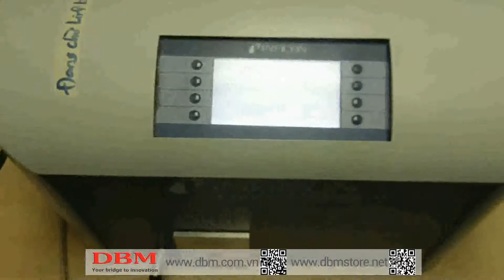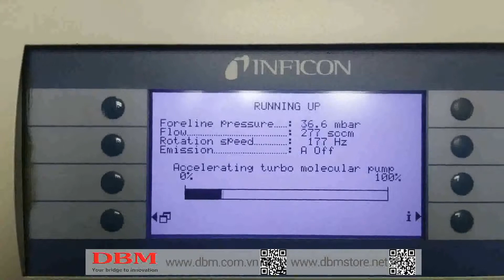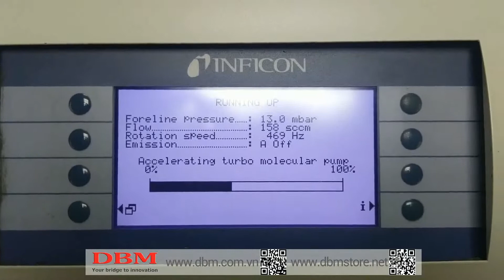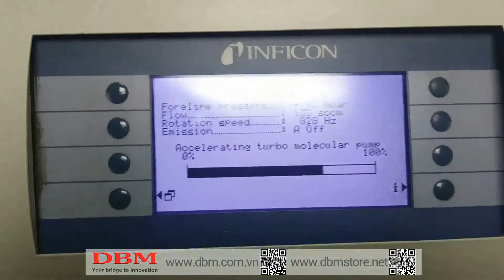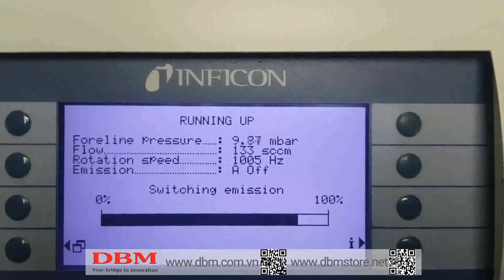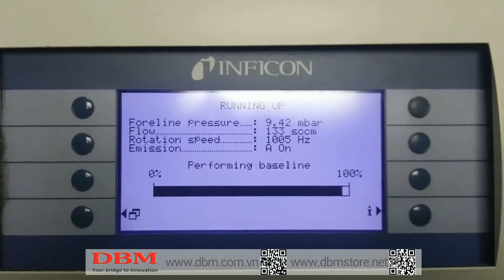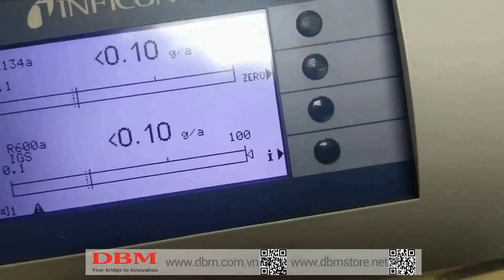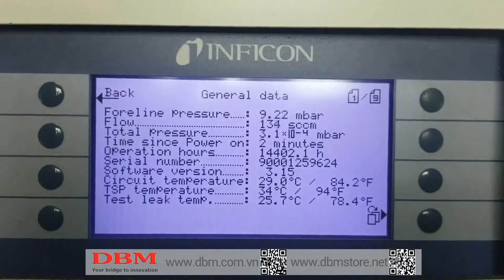Dịch vụ sửa chữa thiết bị INFICON | Ecotec E3000 | Nha may Samsung SEHC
Dịch vụ sửa chữa, bảo trì các dòng máy Ecotec E3000, Protec P3000, HLD6000, HLD5000 ... được thực hiện bởi DBM Co., Ltd đại diện ủy quyền hãng INFICON tại Vietnam - Mr. Tuấn - 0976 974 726